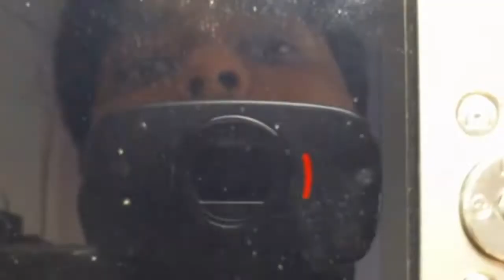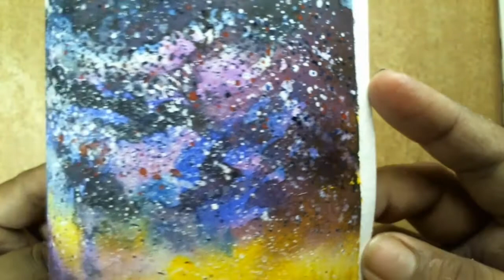Night Sky Painting with Watercolor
Please Comment what you think I should Draw ♥️😊♥️
Please Comment what you want a draw, I am drawn your want.
Today's lesson is How to Draw a Simple Rose. Follow our simple step by step lessons as we guide you through every single line and stroke.
About :-
 3D Art Drawing is a YouTube Channel, where you will find Drawing videos, New Video is Posted Everyday :)

* Product Details:-

1. Camel Artist's Water Color 12 Shades
2. Camlin Artists' Water Color 18 shades

Paper: - Buff Board
Masking Tape

Handmade Paper
Canson A3 Fine Grain Sheets

Fabriano Artistico Watercolour Pad
Daler-Rowney A3 Watercolour Pad

Dreamboats Watercolor Notebook
Khyati Air Tight Colour Mixing Palette

Camel Artist's Watercolor

It doesn't matter what age or skill level, we have lessons that will provide education and entertainment for everyone.

Youtube song, music Download click this link-